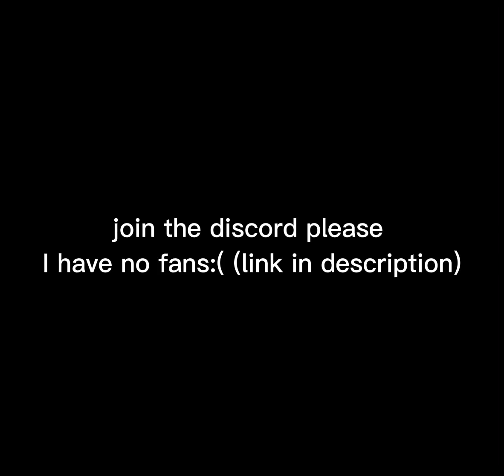Some random art I made I guess!